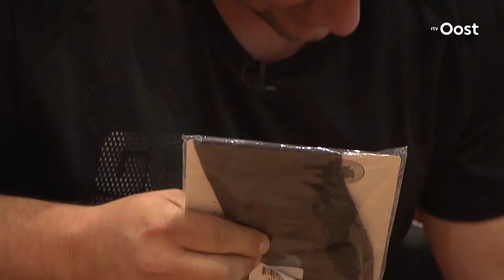Sterkste broers van Overijssel strijden tegen elkaar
Jarno en Eric Hams zijn de sterkste broers van Nederland. De 41-jarige Jarno Hams hoopt bij zijn laatste poging om Sterkste man van Nederland te worden, tegen zijn eigen broer Eric uit te komen.